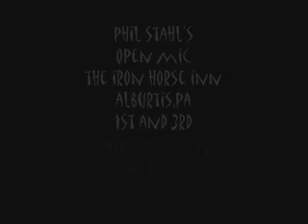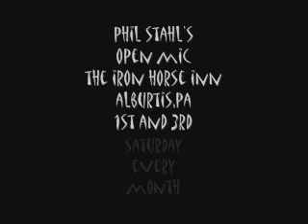bob grover open mic the iron horse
phil stahl's open mic
1st and 3rd saturday every month at the iron horse inn alburtis,pa.
presents
bob grover